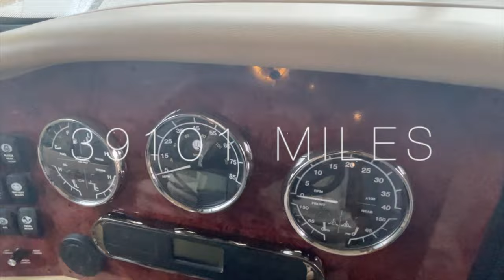2009 HOLIDAY RAMBLER IMPERIAL BALI IV Ralph Lauren Edition